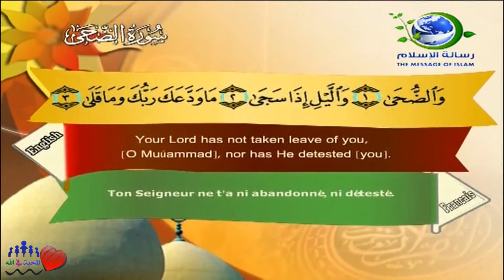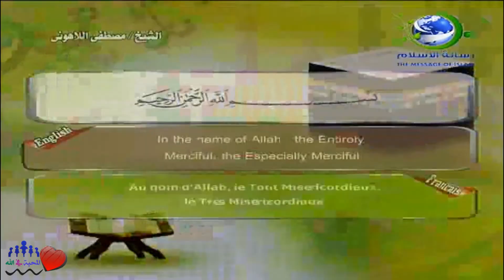Sourate Ad-Douha | Al-Lahouni (93) سورة الضحى | مصطفى اللاهوني